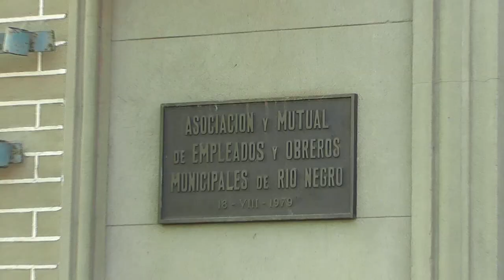ADEOM Rio Negro se desmarca de audio viralizado de dirigente del gremio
Un audio viralizado de una dirigente de ADEOM Rio Negro que deja entrever injerencias políticas en el gremio ha generado repercusiones y molestia en socios. El presidente del gremio Miguel Ivanovich se desmarcó del tema y afirmó que eso no representa a la directiva y que se analizan sanciones al respecto.